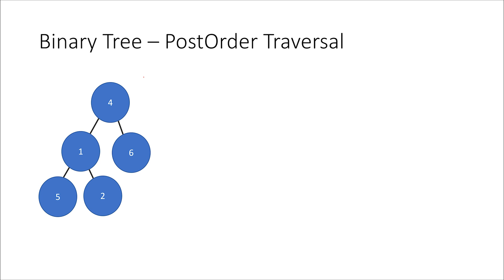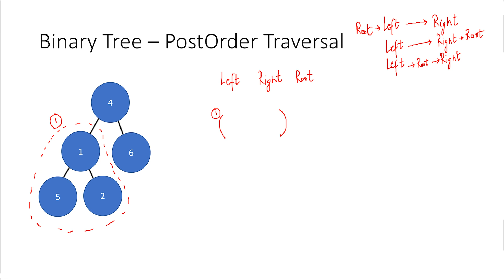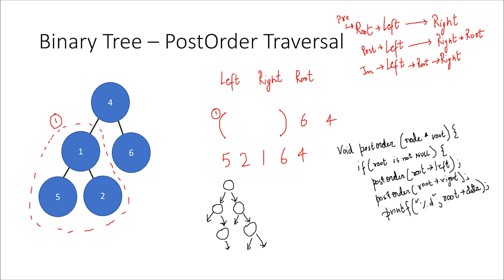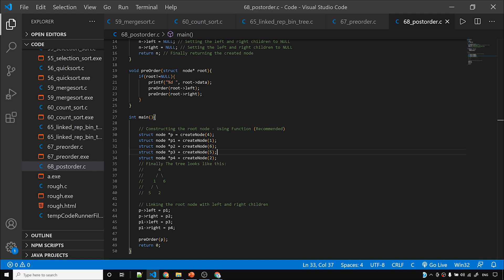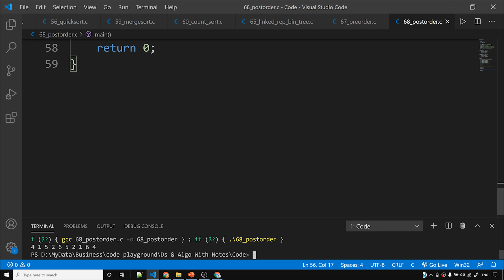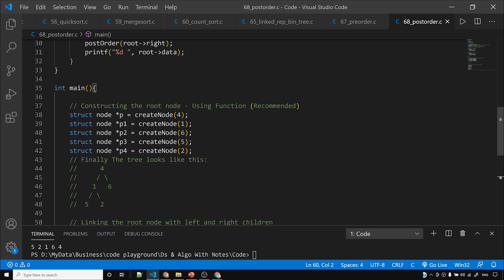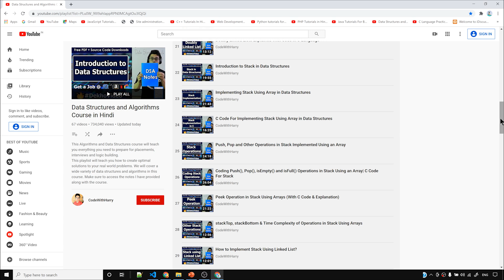PostOrder Traversal in a Binary Tree (With C Code)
Binary Tree Post Order Traversal: In this video we will see how to traverse a binary tree in a post order manner.
I will also be explaining the C code for the Post Order Traversal in a Binary Tree.